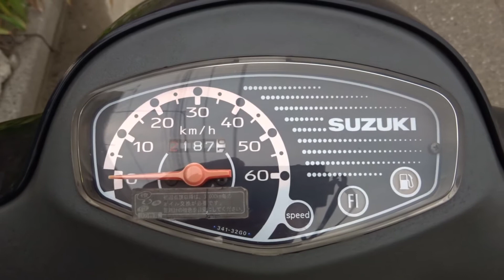スズキ・レッツ４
乗りやすい軽量な原付です。メットインもあってお買い物にとても便利。前後タイヤ新品でエンジンオイル交換済み。しかもシート表皮も張替済みなので乗り心地や見た目もバッチリです。